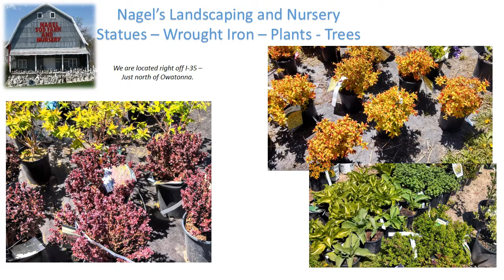Nagel's Landscaping and Garden Statues Owatonna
Located in Southern Minnesota, Nagel's Nursery is your source for garden statues, memorial plaques, wrought iron and plants.  Stop by and check them out, right off I-35 just north of Owatonna.